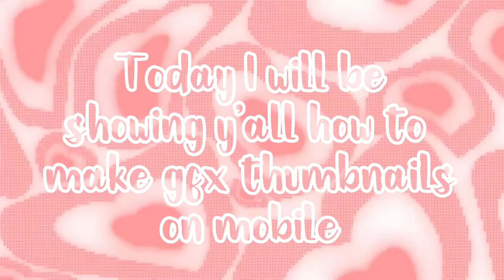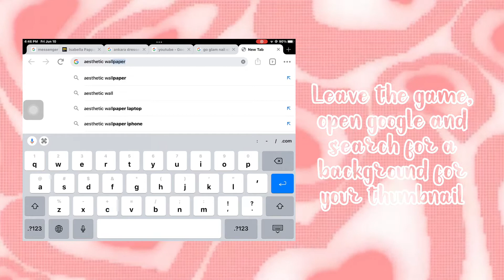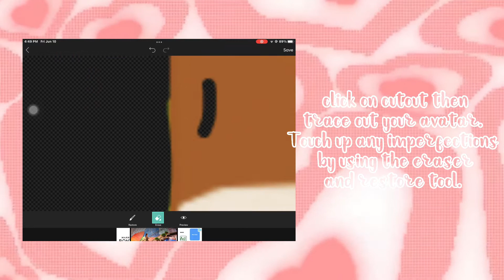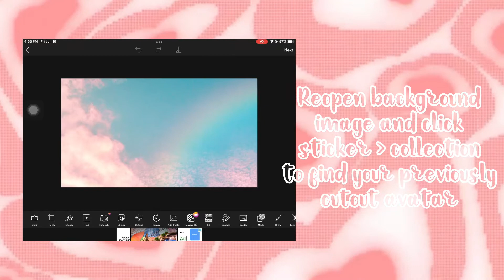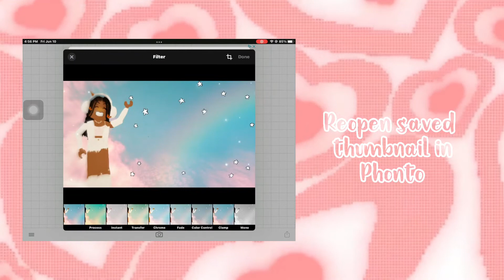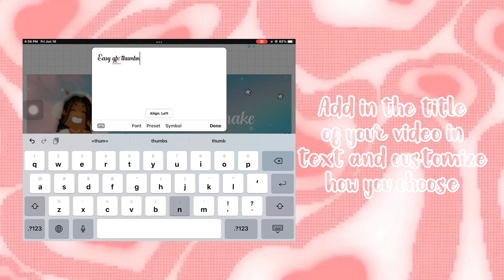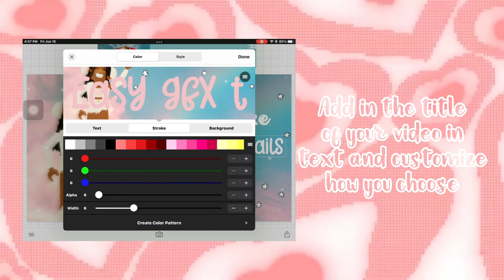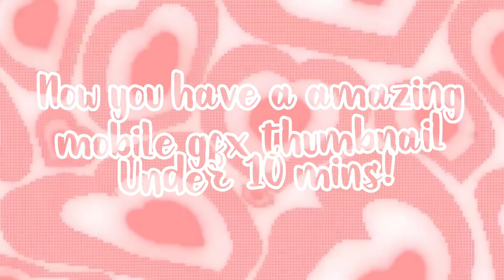HOW TO MAKE ROBLOX GFX THUMBNAIL ON MOBILE! * EASIEST METHOD * / ETERNXITY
HEY BESTFRIEND :) You have made it to the description box! If you are reading this, say "heyy" in the comment section for a heart and comment a video you’d like to see for a shout out in my next video ❤️

Today I will be showing you all a tutorial on how to create a Roblox gfx thumbnail on mobile. If you have any other videos ideas/codes that you would like to see, be sure to mention it in the comment section!

Watch in the highest resolution for the best viewing experience! ♡

1000 sub special🤫🤫
- voice reveal
- IRL Q+A

Music Creds ;)